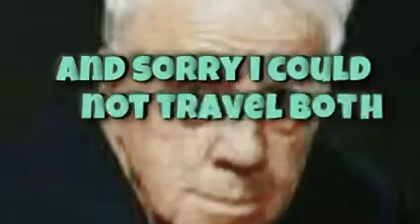The Road Not Taken ,Poem by Robert Frost by Sellamuthu Kandasamy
Road not taken Poem Stanza 1 with meaning.